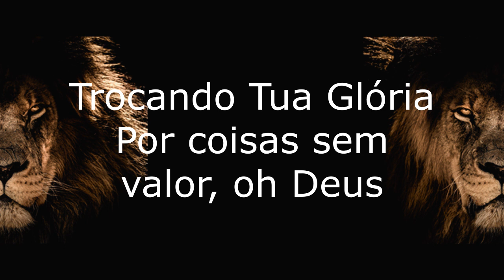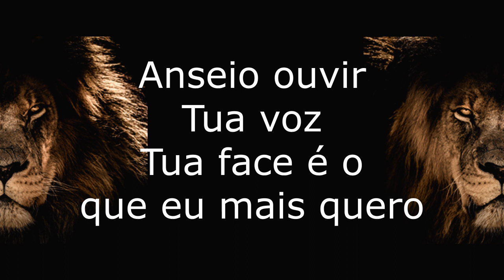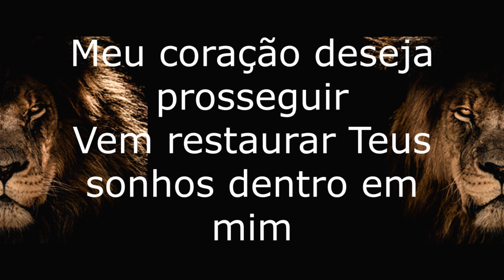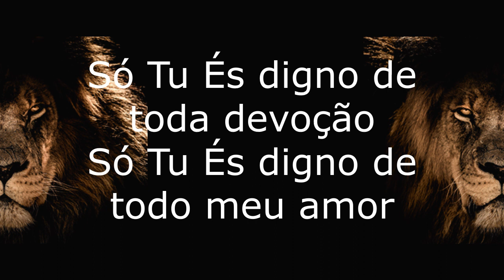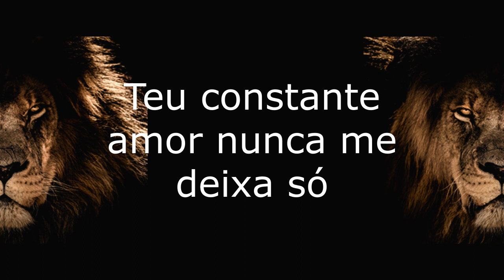NÍVEA SOARES E ISAÍAS SAAD Só existe um lugar PLAYBACK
NÍVEA SOARES E ISAÍAS SAAD
Só existe um lugar

Não consigo mais viver
Perseguindo ilusões
Trocando Tua Glória
Por coisas sem valor, oh Deus
Anseio ouvir Tua voz
Tua face é o que eu mais quero
Ao Teu encontro eu vou
Jesus, sou somente Teu
Meu coração deseja prosseguir
Vem restaurar Teus sonhos dentro em mim
O Teu amor consome o medo
O Teu olhar acende o fogo em mim
Só existe um lugar onde eu quero estar
Tua presença é o meu prazer
Teu constante amor
Nunca me deixa só
Sou Teu pra sempre
Teu constante amor
Teu constante amor
Só Tu És digno de toda devoção
Só Tu És digno de todo meu amor